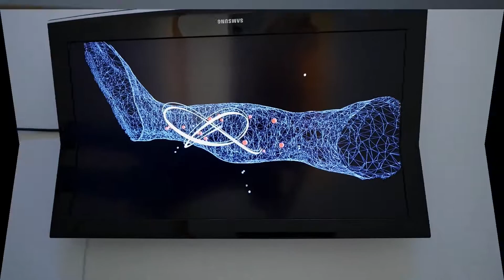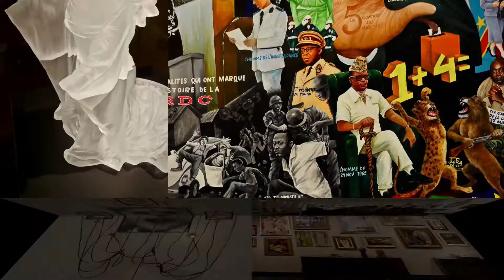Spencer Museum art junket 2:16:17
Lots of strange contemporary Japanese art. ... The opening shot is the desk of the mysteriously disappeared mad scientist who turned an (imaginary) mutant life form, the Bokaisen, loose in Lawrence, a small Kansas town which in fact was once invaded by proto-Trumpers (slavers) from Missouri who set it on fire and killed a bunch of its citizens.